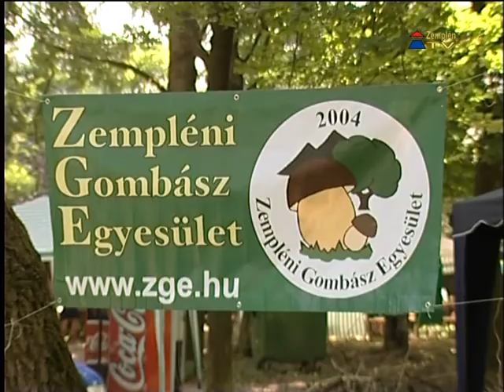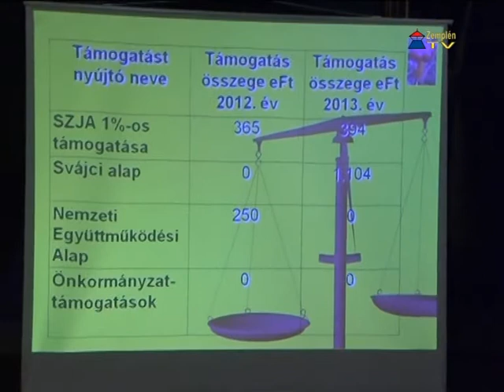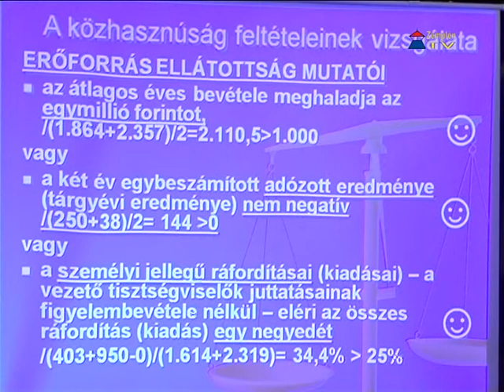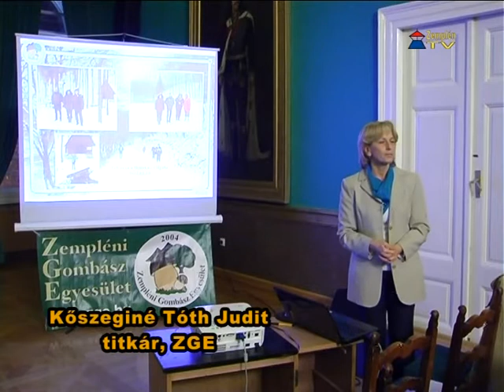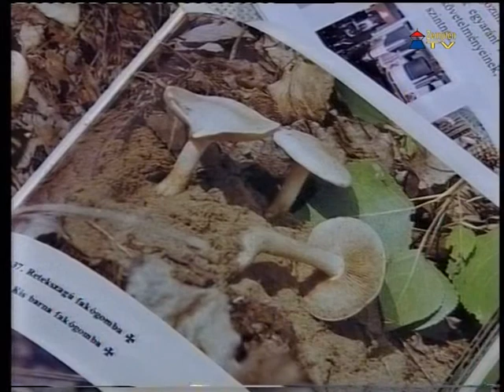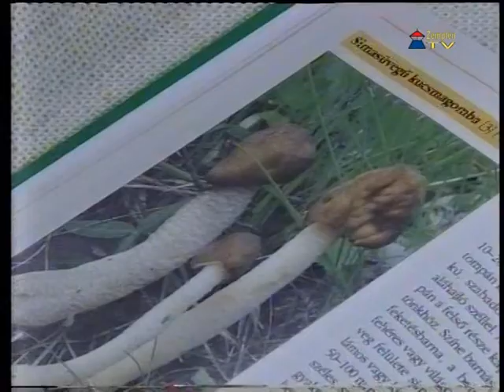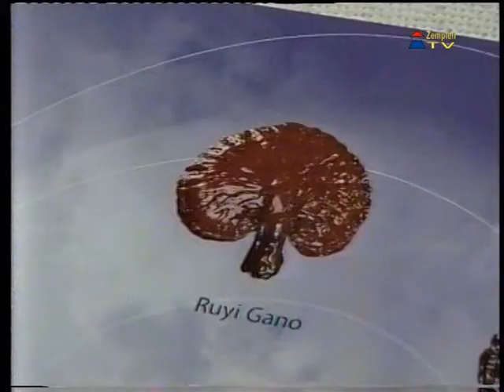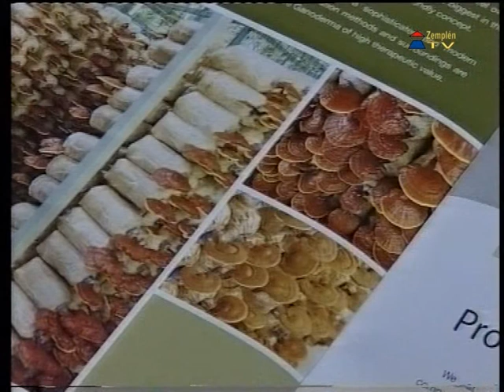Gombázzunk együtt! - 2014.03.13.